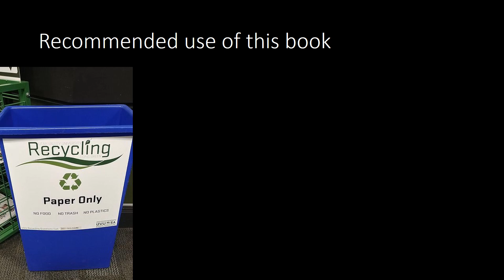"Knowledge and Christian Belief" by Alvin Plantinga book review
Here I do a brief book review on my thoughts on the book Knowledge and Christian Belief by Alvin Plantinga.